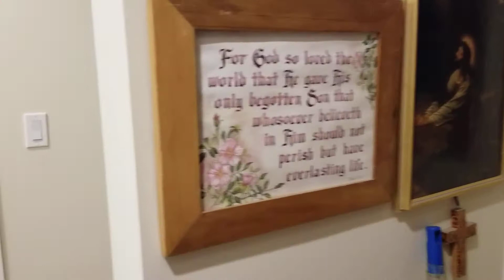House Downstairs Chrustmas 2020